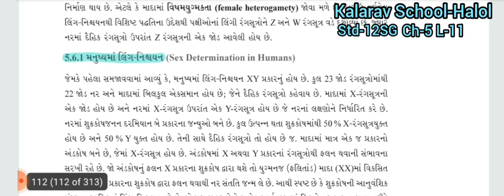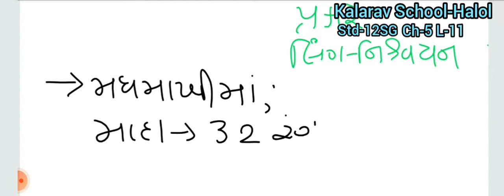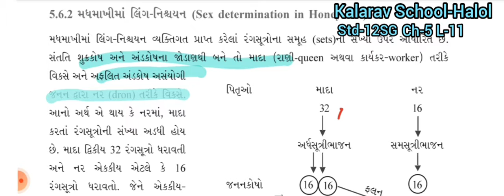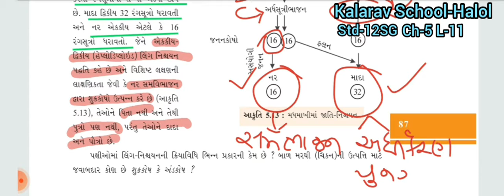12th Sci GM Bio C05L11Manushy ma Ling nishyan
Pinal Madma